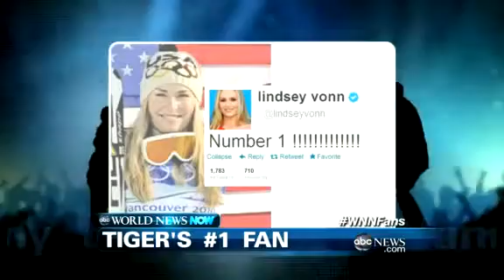Dorothy Hamill Leaves DWTS533